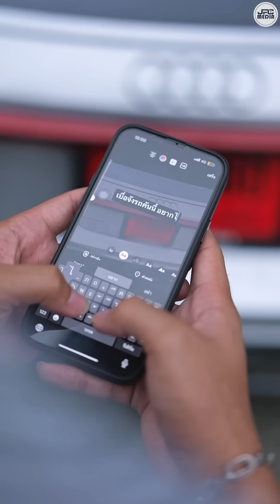(หนังสั้น) ส่งอาหารอยู่ดีๆ ดันได้ลูกเศรษฐีมาเป็นแฟน | JPC Media